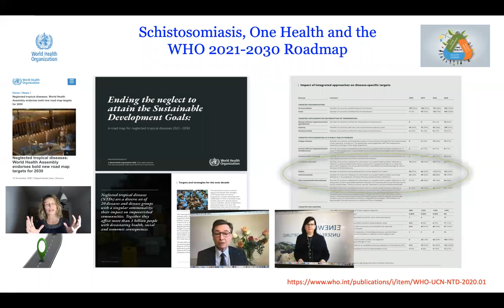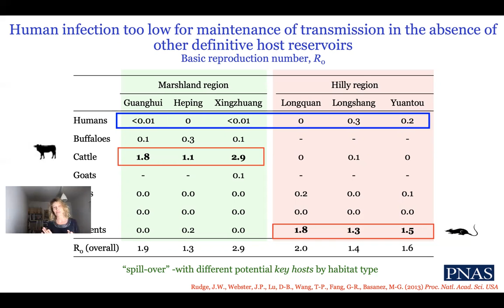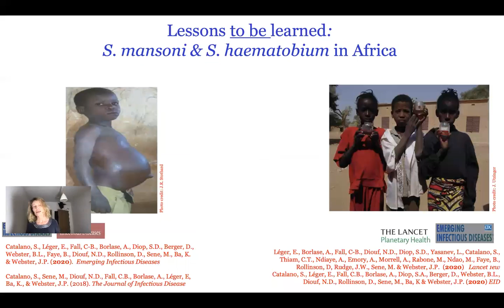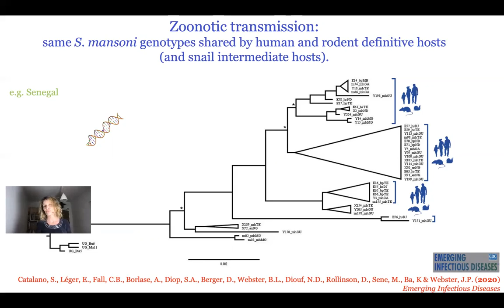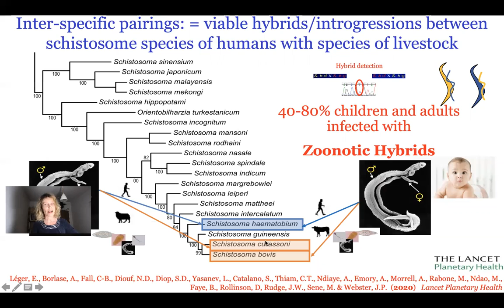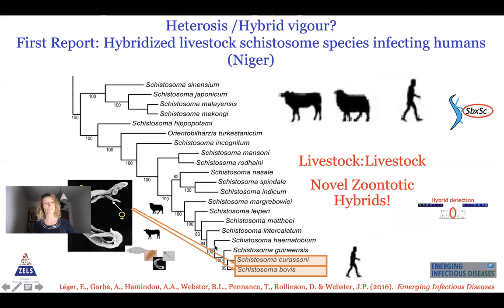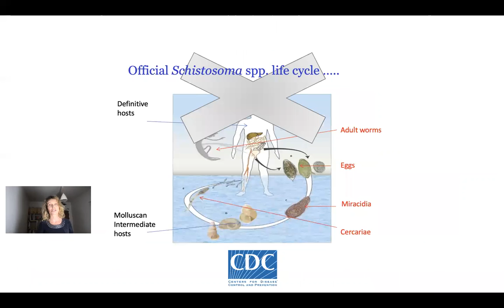Joanne Webster at the London Centre for NTD Research Anniversary Event 2021